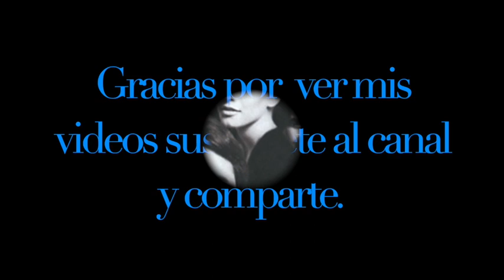Sergio Mendes & Brasil '66 . Tema: Day Tripper. Año1.966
Sérgio Santos Mendes (Niterói; 11 de febrero de 1941)​ es un cantautor y músico brasileño de bossa nova. Tiene más de 55 publicaciones, y toca bossa nova fuertemente cruzada con jazz y funk. Es uno de los referentes internacionales de la música brasileña. Fue nominado al Oscar a la mejor canción original en 2012 como coautor de la canción "Real in Ri o" de la película de animación Río.

Biografía
Hijo de un médico, Mendes estudió música en el conservatorio de su Niterói natal, Brasil.3​4​, con la esperanza de convertirse en un pianista clásico. Mientras que su interés por el jazz iba creciendo, empezó a tocar en clubes nocturnos durante la década de los 50, la época en la cual nacía la bossa nova. Tocó con Antonio Carlos Jobim (considerado el maestro de Mendes) y muchos músicos jazzistas estadounidenses que visitaron Brasil.

Posteriormente, en 1961, formó el Sexteto Bossa Rio y grabó el disco “Dance Moderno”. En una gira por Europa y Estados Unidos, grabó álbumes con Cannonball Adderley, Herbie Mann y llegó a tocar en el Carnegie Hall. Se definitivamente definitivamente en los Estados Unidos en el año 1964, donde gozó de amplia popularidad e inclusive llegó a ofrecer conciertos para los presidentes Lyndon B. Johnson y Richard Nixon. Su éxito más importante es una versión de la canción de Jorge Ben Jor: "Más que nada". El año 2006 llegaría a tocar aquel éxito con The Black Eyed Peas. Participó en la creación de la banda sonora de la película Río, estrenada en el 2011, en la cual interpretó junto a su esposa Gracinha Leporace esta famosa canción junto a su grupo Brasil '66, éxito musical del año 1967; adaptó una nueva versión llamada "Más que Nada (Rio Version)" especialmente para la película. También le otorgó su primera nominación al premio Oscar, por su participación en la composición de la canción Real in Río, tema principal de la película.